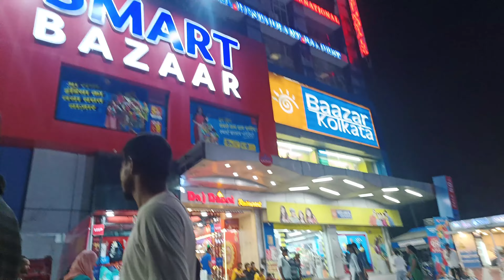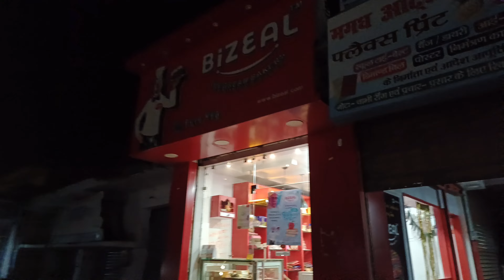Aplogo bahut pyar ❤️ dikha rahe hai aishe hi pyar dikhaiye 🥰